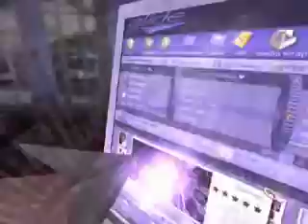Glide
for transmedia 2005